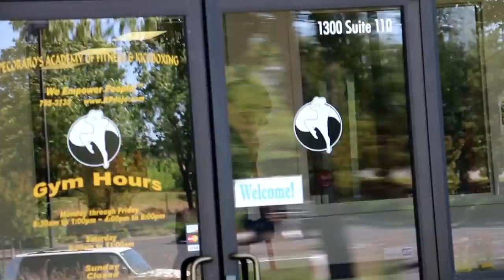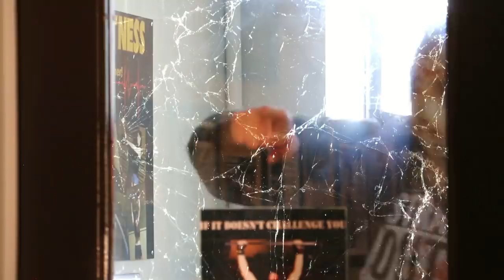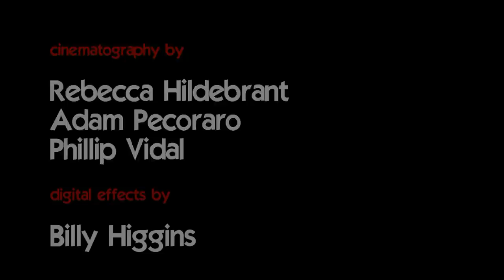Jason vs Bikini Squad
Jason Voorhees, the main character from the Friday the 13th horror film series, reigns havoc on Camp Crystal Lake (what else is new) and the bikini wearing hotties who vacation there.